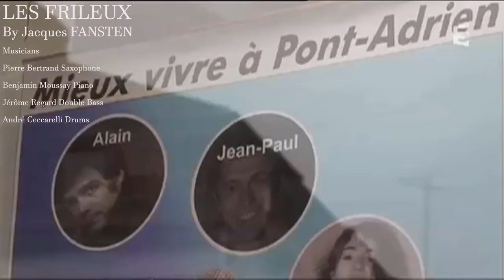les frileux cut 1 - générique début - Jacques Fansten - musique Pierre Bertrand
LES FRILEUX
By Jacques FANSTEN
Productions : Alchimic Productions
With Maruschka Detmers – Frédéric Pierrot – Philippe Faure – Yves Verhoeven – Hélène de Saint-Père –

Edited  by Cristal Publishing
Recorded and Mixed by François Gaucher at Studio Alhambra Colbert

Pierre Bertrand Saxophone
Benjamin Moussay Piano
Jérôme Regard Double Bass
André Ceccarelli Drums